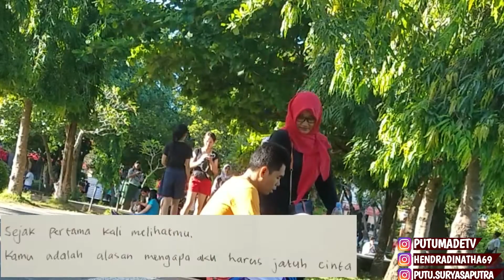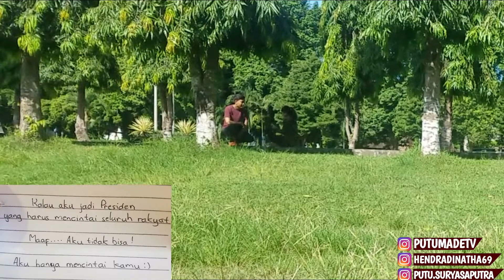DILAN 1991 IN REAL LIFE - GOMBALIN CEWEK DENGAN KATA KATA DILAN - AUTO BAPER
HALLO Guys,,
Di video ini Putu dan Made ngegombalin cewek dengan kata-kata Dilan. Apakah ada yang baper? Langsung aja tonton guys ^.^

JANGAN LUPA CARA BAHAGIA ^-^